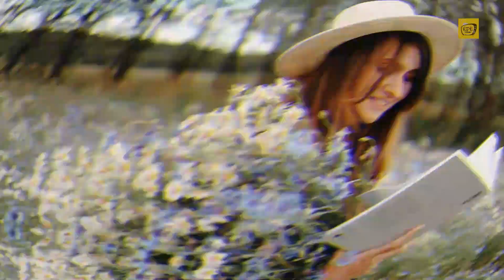ESABOD O KI SE ENI A RINFIN MU ORO ESABOD KURO LENU E